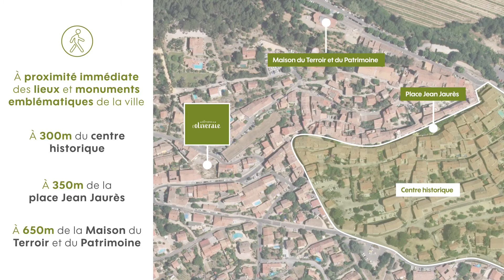Perl - Le Domaine de l'Oliveraie - La Cadière d'Azur